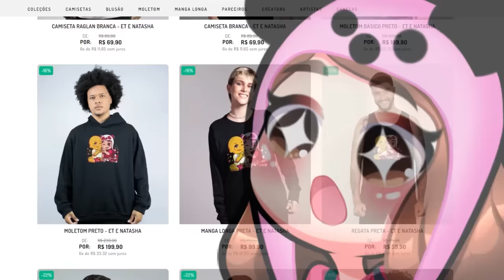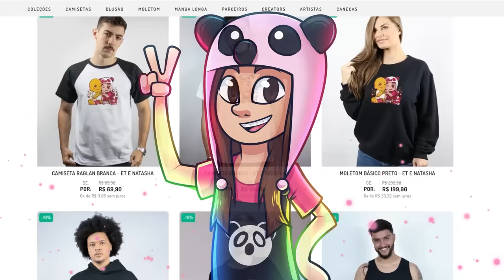IRRITEI UMA MENINA e ELA SAIU DO JOGO!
🐼 IRRITEI UMA MENINA E ELA ME EXPULSOU DO JOGO!
Fui jogar Roblox e irritei pessoas no Fashion Famous, copiando looks no Fashion Famous e fazendo desafios!

NatashaPanda😊